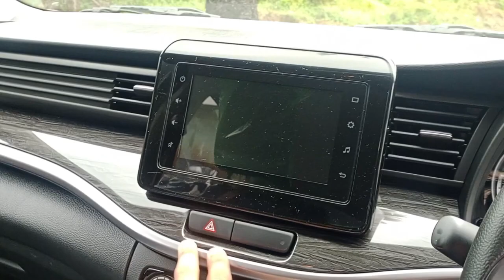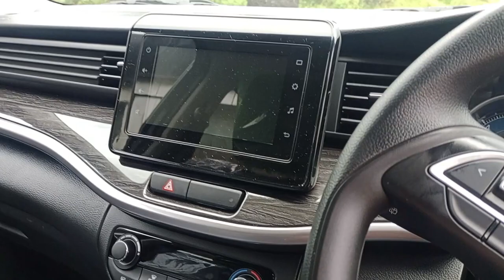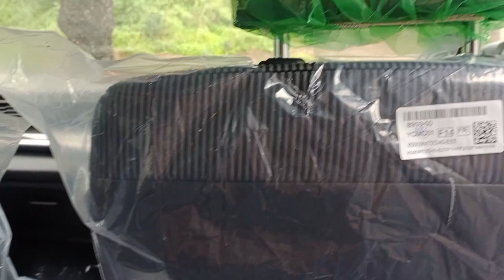underated car of the year 🙄| suzuki XL6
DESCRIPTION:-

hello guys here i am ankit dhakad today in this video we will talk about XL6 there postives and negatives so bring at the end of the video :-)

hum instagram bhi chlate h 👀